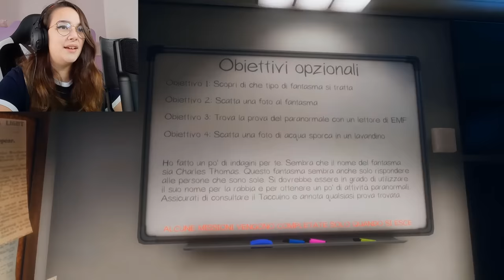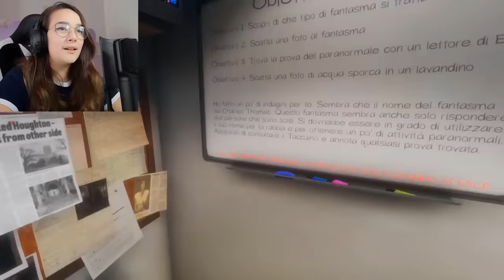SONO SVENUTA DURANTE UN VIDEO!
Ciao orsi!Benvenuti in questo nuovo video!
Spero che il video ti piaccia ^^
👇Espandi la descrizione!!👇